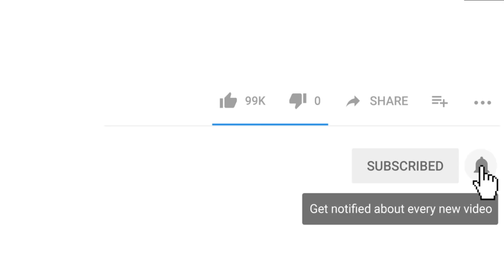Buddy Wolf Man vs Mad Jack Horror | Kick The Buddy